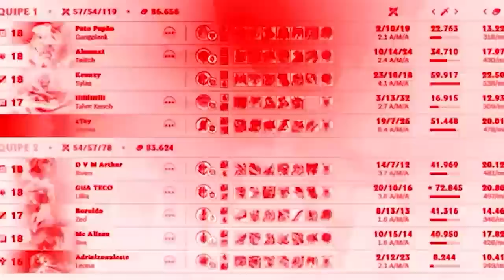OS 2 BONECOS MAIS ROUBADOS NA MINHA MÃO